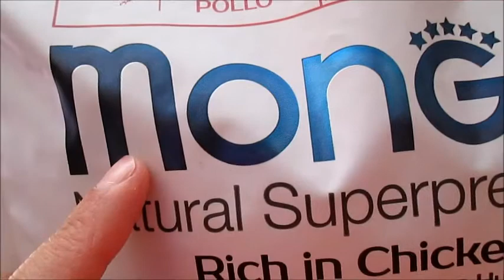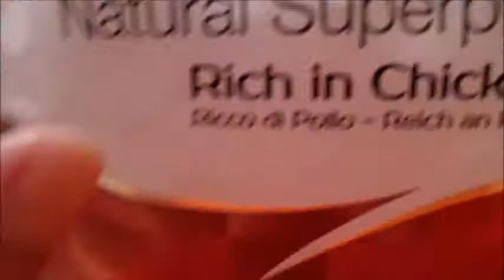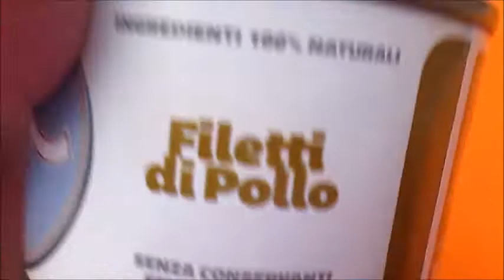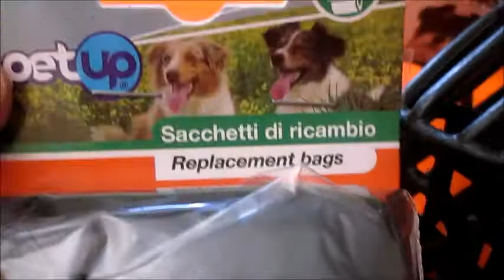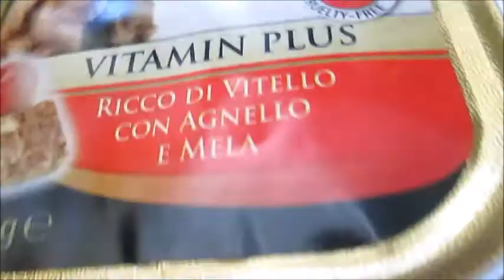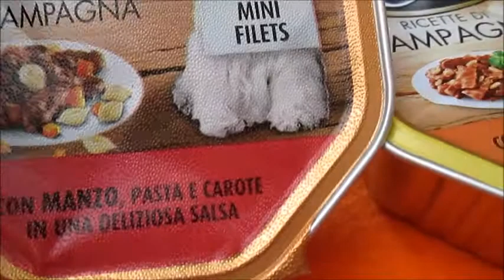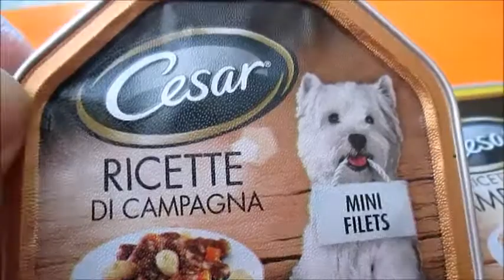HAPPY DOG //CROCCHETTE AL POLLO- SCATOLETTE E MUSERUOLA